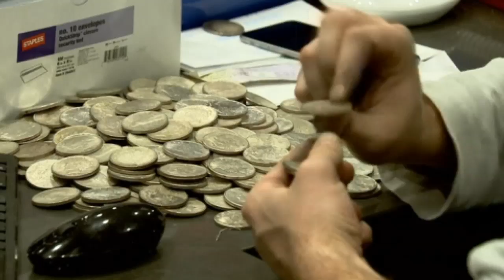Incredibly rare American coin sold for almost $2.6 million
A coin dealer has paid nearly $2.6 million for rare American penny, the 1792 Birch Cent. Report by Sarah Kerr.

More stories from ODN:

Sewer explosion flings 9 year old into the air in China